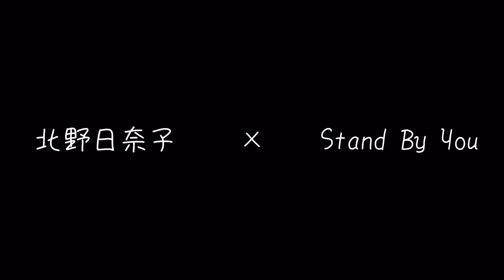【MAD】北野日奈子×Stand By You 【乃木坂46】【official髭男dism】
私の推しの北野日奈子ちゃんです！